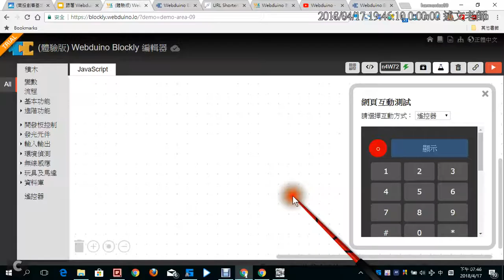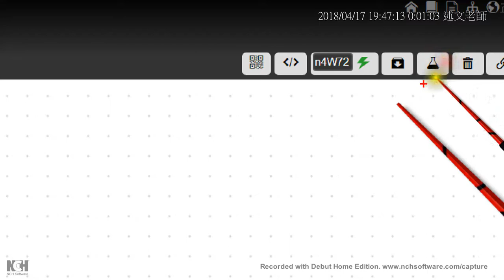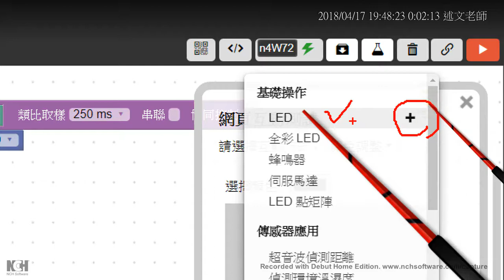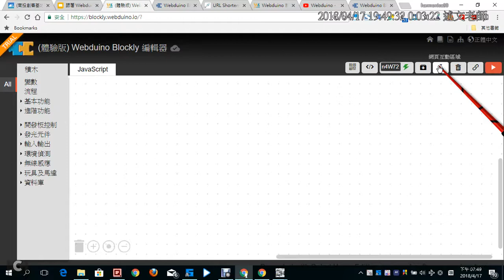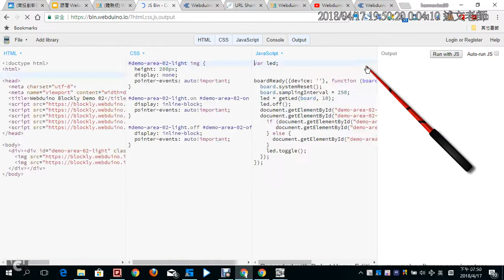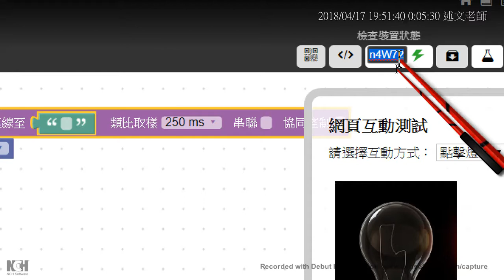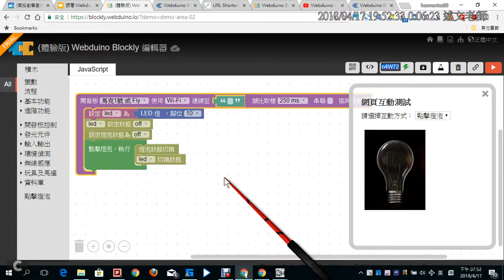08：Webduino Blockly 基本操作